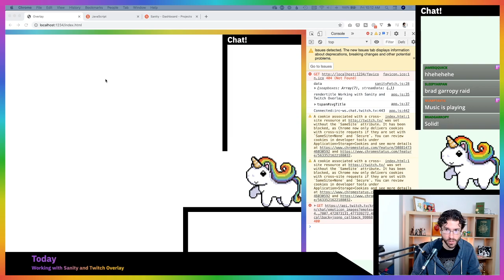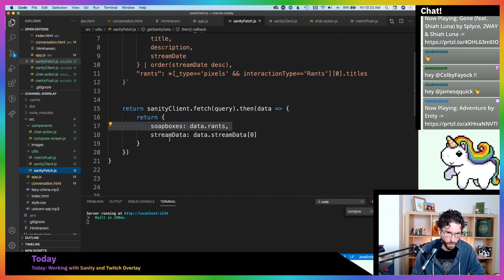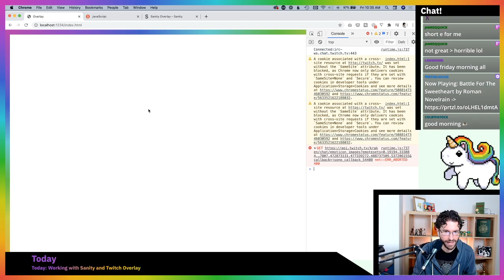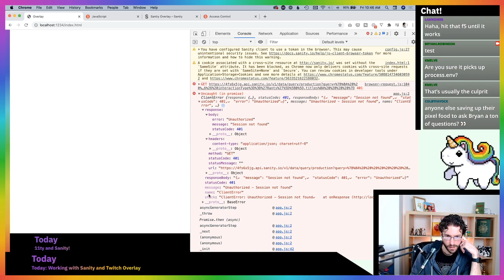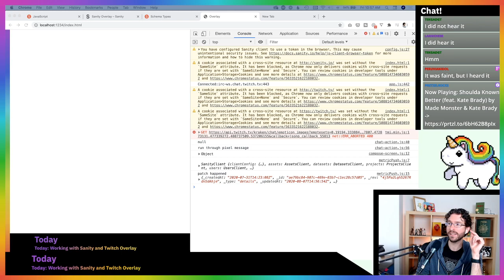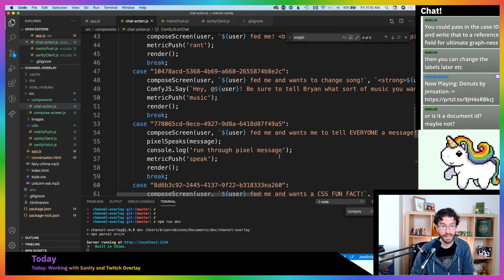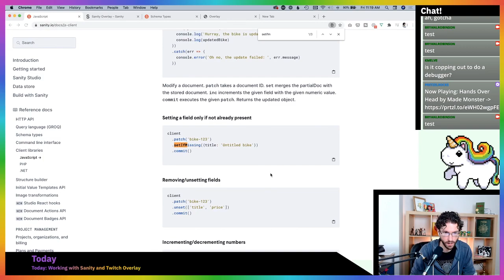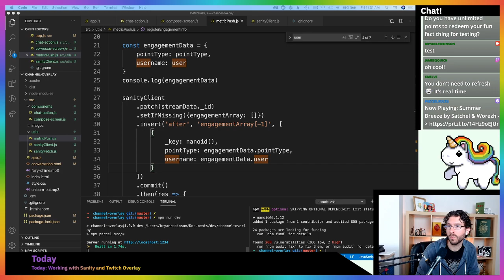Using Sanity.io to keep track of Twitch Engagements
In this video, Bryan explores how to track Twitch engagements in chat in a Sanity project. We use vanilla JavaScript and the Sanity JS SDK to send data into a Sanity project that's already configured to power our overlay!

It's a super cool interaction and I'll be working on this more in the future.